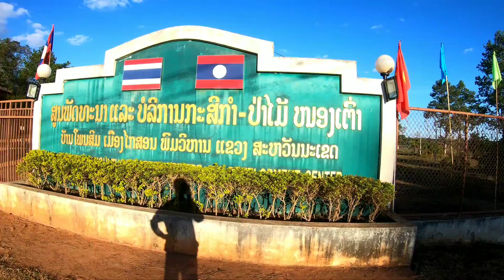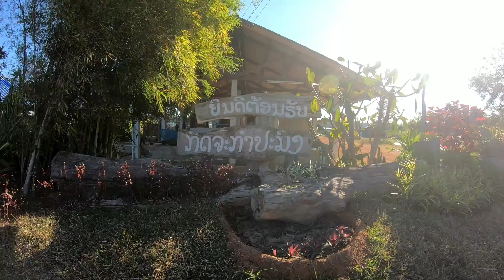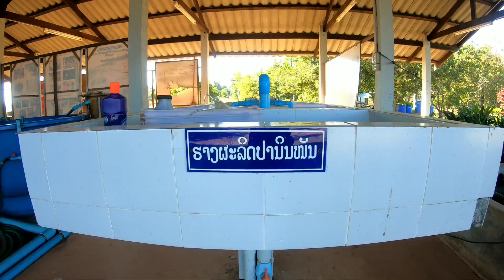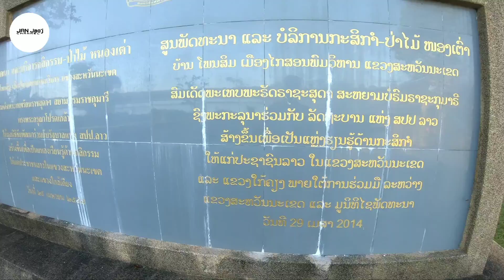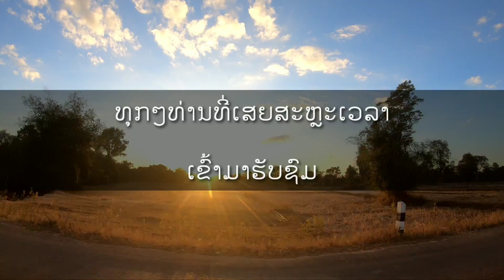ສູນພັດທະນາກະສິກຳໜອງເຕົ່າ | ศูนพัฒนาการเกษตร - ป่าไม้ หนองเฅ่า || Savannakhet Laos 2020